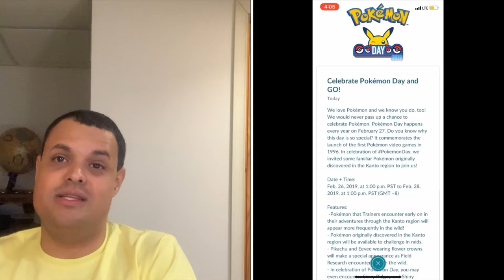Pokémon Go News Episode 40 (Pokémon Day Event, Smeargle, Team Changing)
I talk about the new event coming to Pokemon Go, the release of Smeargle, & Team Changing.